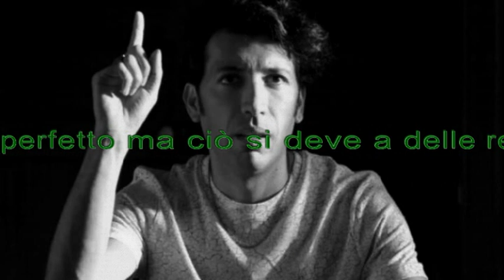Zoo di 105 del 11/05/16 - ma almeno lo cambia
Argomenti:
- abbasso il microfono
- mal di denti
- emergenza alisei senza voce
- san giustino

All'interno:
- studio chiuso